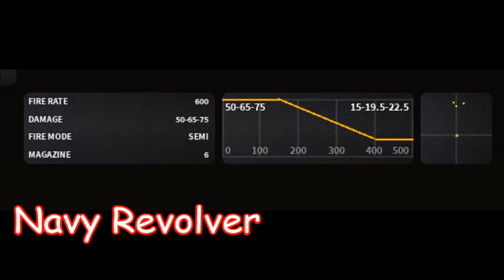Update Bad Business MP7 & Navy Revolver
O que veio no update:

★Navy Revolver (Wild West pass) obs: se vc comprar a game pass vc tem todas armas, ou vc pode comprar uma a uma com o dinero do jogo (sem ser o robux).

★MP7